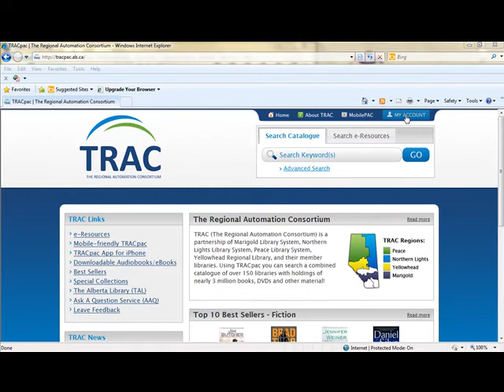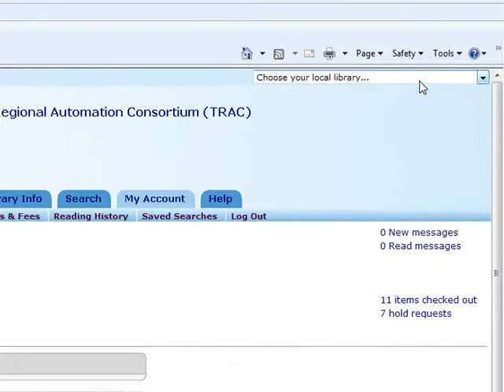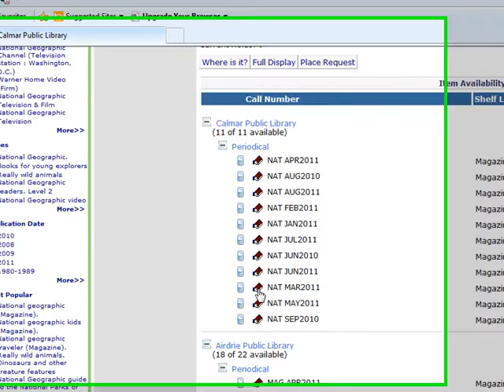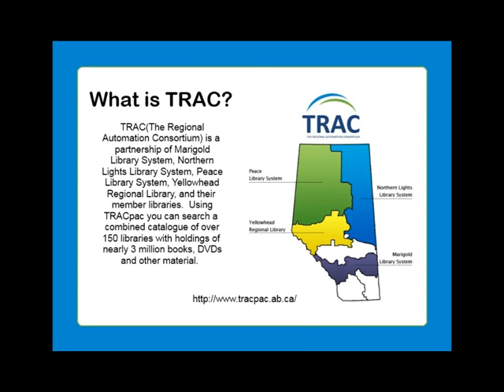How to Place Holds on Multi-Part Items